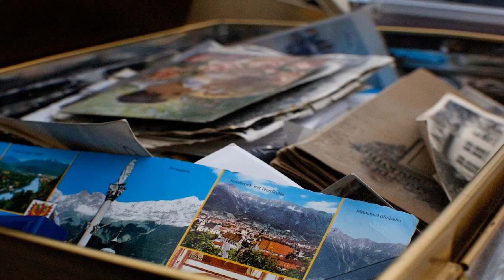AUDIORELATOS ⁂ Afortunado ⁂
Estimados,

Este relato está basado en la canción de mismo nombre de Joey Tempest: «Lucky».

Abrazos. ^^
«La negatividad os hará libres»